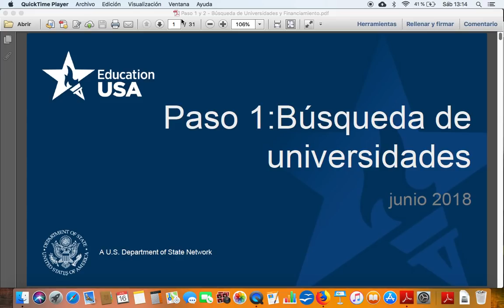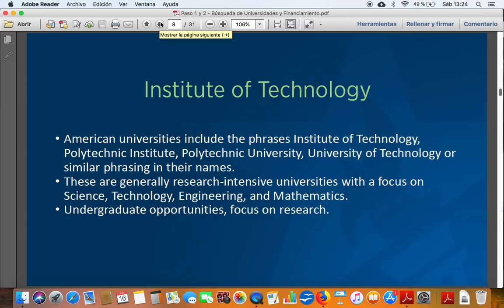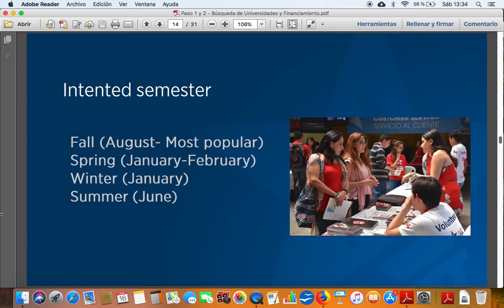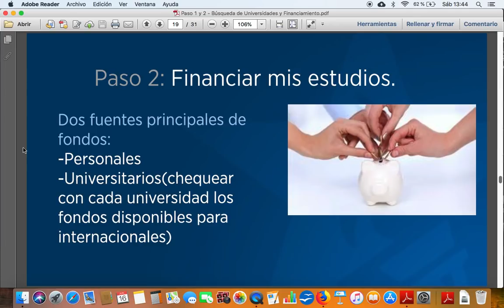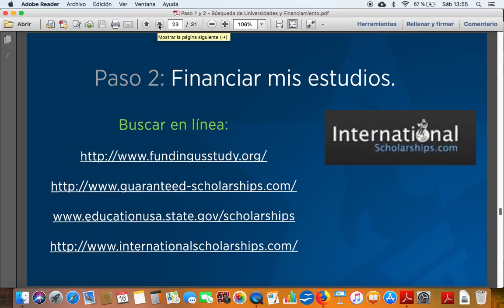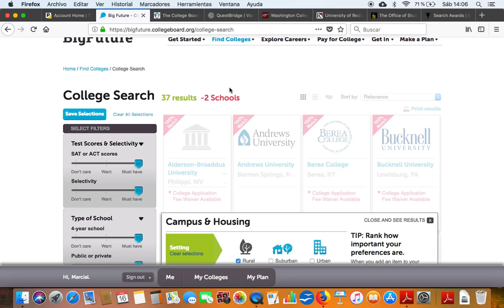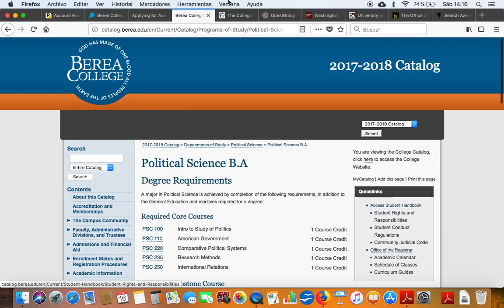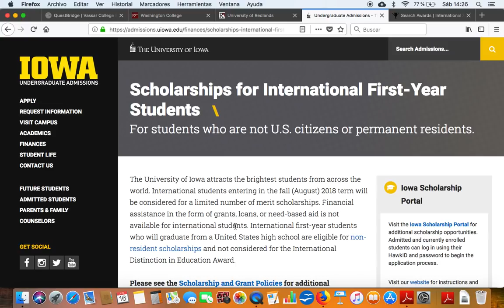EducationUSA Pasos 1 y 2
Cohort Advising 2018